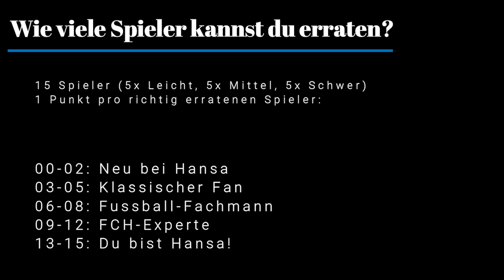Wer bin ich? - Hansa Edition | Errate den Spieler | Rostocker Fankurve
Hey, liebe Hansa-Fans!

Schön euch wieder hier zu sehen.
In diesem Video haben wir mal wieder etwas für euch zusammen gebastelt...

Viel Spaß beim Zuschauen und bitte Feedback hinterlassen...
Konstruktive Kritik ist gern gesehen!

Alle Clips sind von den folgenden Kanälen:
- SportImOsten
- Nordmagazin
- Sportschau
- Football_Factory
- Hansa-TV
- Telekom-Sport
- Sky-Sport
- Hansa-Radio

Als echter Hansa-Fan solltest du unbedingt auch mal die angesagten Kanäle abchecken, die wir auf der Startseite unseres Kanals verlinkt haben!

Danke, falls du bis hier unten gelesen hast...
Bekommst nachher n´ Keks. ^-^/